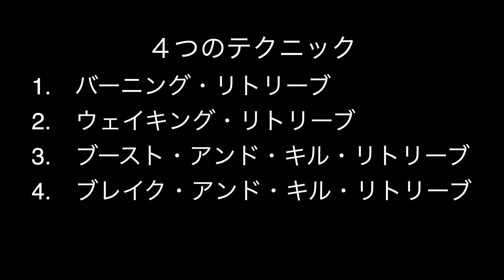【ヒロ内藤流バス釣り】徹底解析スクリーミング・イーグルを使い切る！【ワー・イーグル社・スピナーベイト】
バスプロ達が自分のトーナメント用タックルボックスに詰め込むルアーには明確な機能が求められていることが多い。スクリーミング・イーグルも高い評価を受けながら、多くのスピナーベイト・ファンに広がっていったルアーだと思う。重くするけど、大きく見せない工夫であったり、高速リトリーブをするためのバランス設定が非常に良いところなどが好まれているのだと思う。
漠然と引くスピナーベイトとならないように、4つのテクニックも紹介してみました。

ロッド：ヒロイズムAIR　ウイザードCS　6’2”
リール：ダイワ　ジリオン・リミテッド　7.9：1
ライン：ヒロズチョイス　スピナーベイト25lb
ルアー：ワー・イーグル社　スクリーミング・イーグル　3/4オンス
トレーラー：なし

◆毎週木曜と隔週月曜、夕方5時に新着動画を配信予定。

◆ヒロ内藤プロフィール(チャンネル概要ページ)